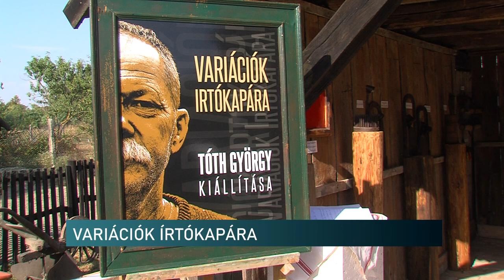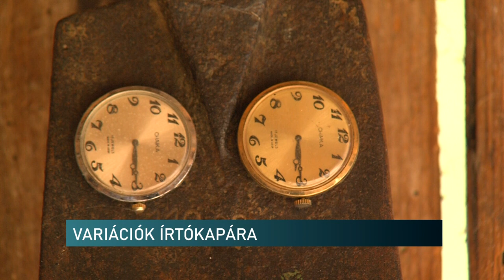Amikor a kapák tényleg mesélni tudnak - kiállítás az ormánsági Szaporcán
Tóth György várdai művész, falugondnok munkái láthatók az egykori szaporcai istállóból kialakított térben. Többek között Az ötödik pecsét, Lány gyöngy fülbevalóval, Az utolsó levél és egy sor portré, Pavarotti, Dali, Picasso. Elgondolkodtató, humoros és vidám alkotások írtókapák és használati eszközök felhasználásával.